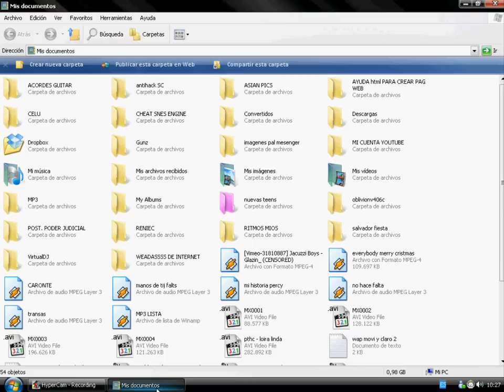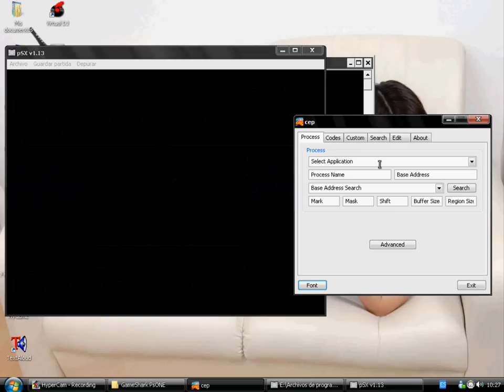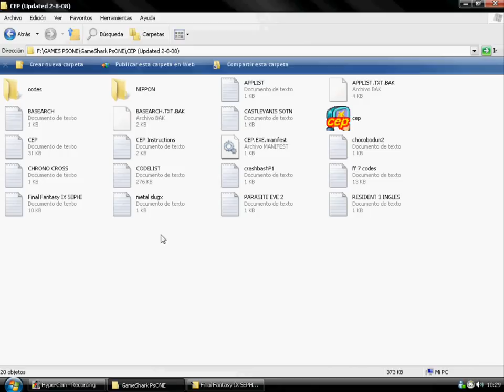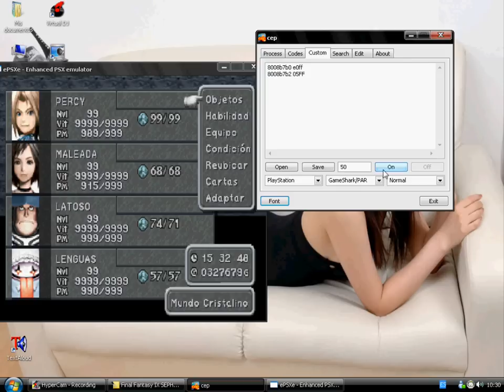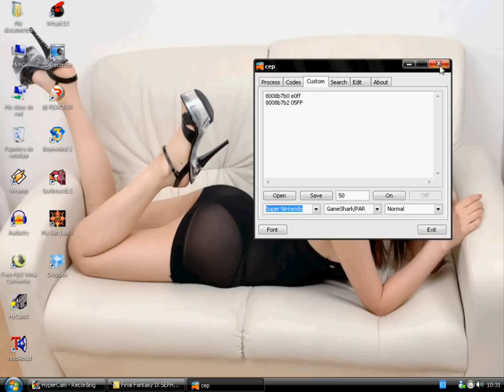Como usar el CEP en EMULADOR PLAYSTATION [GAMESHARK]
UNAS BREVES INSTRUCCIONES DE COMO USAR EL CEP PRORAMA UTILIZADO PARA
ACTIVAR CODIGOS CHEATS DE GAMESHARK EN LOS EMULADORES DE PLAYSTATION Y OTRO JUEGO AQUI LES DEJO EL LINK :